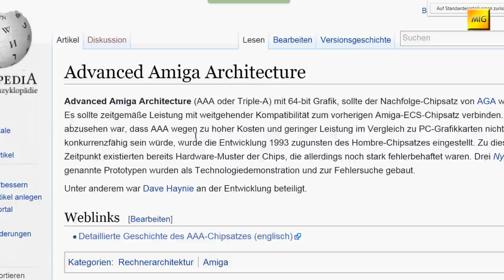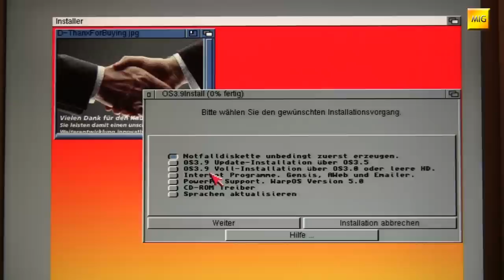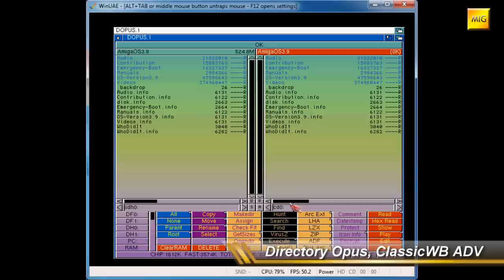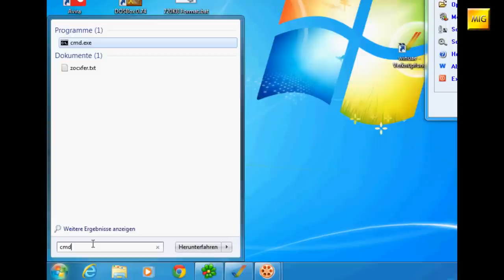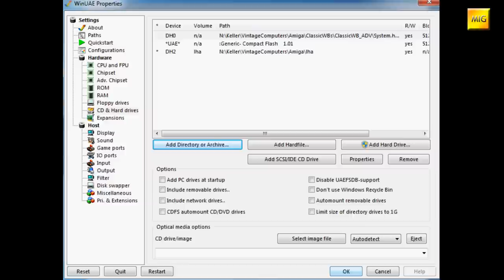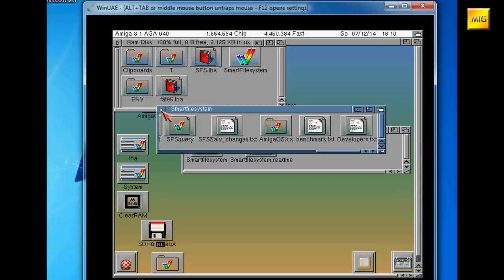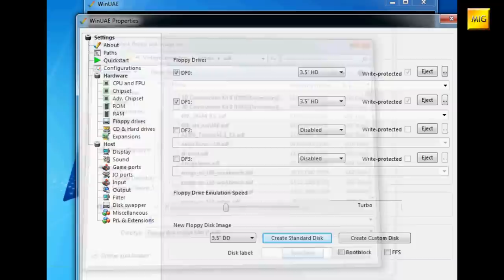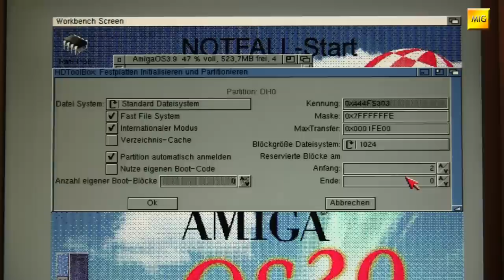MIGs Yesterchips - Folge #029 OS3.9 Install, SFS, FAT95 -1/2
Nur wegen einer Einmaligen Benutzung ein CD-ROM Laufwerk einbauen und dadurch einen wertvollen IDE-Anschluss zuballern? Die Unzulänglichkeit der nicht beliebig oft beschreibbaren CD-ROM in Kauf nehmen? Muss nicht sein. In diesem Video geht es um eine (von vielen denkbaren) Varianten, wie man OS 3.9 alternativ zur Installation vorhalten kann. Wir setzen statt der CD eine Compact Flash Karte ein und nehmen uns  auch gleich noch das Smart File System sowie das windowskompatible Dateisystem FAT95 mit.
In dieser Folge geht es rein um die Vorbereitung der CF Karte, in der nächsten Folge geht es mit SFS und FAT95 dann so richtig "rund".

Artists and Source-Webpages:

Borderlive - Jamendo.com
DJ Fire-Black - Jamendo.com
Electribex - Jamendo.com